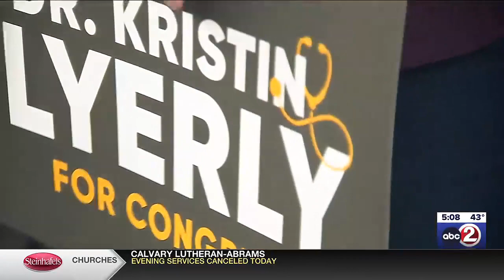Local doctor Kristin Lyerly announces campaign for open Wisconsin congressional seat